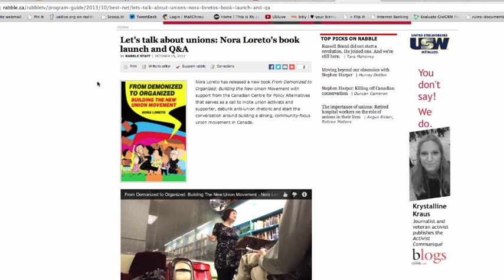Nora Loreto on union organising in Canada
We talk to Nora Loreto about her new book, From Demonized to Organized.

This book seeks to explain unionization to my generation; to my friends who distrust civil society organizations as much as they distrust government; to my unemployed friends who are living from contract to contract and who would kill for a stable, unionized job; for the workers who have never had the benefit of being represented when facing injustice at work; for the workers who would rather not think of what would happen if they were injured on the job.

It's a reminder to unionized folks that many of the truths that they take for granted are not obvious to others and that the labour movement must change how it reaches out to its members, its communities and to non-unionized workers if it hopes to grow. It's a call to action for activists to share their stories, debunk the existing right-wing, anti-union rhetoric, re-engage in their communities, and build a movement that can defeat neoliberal policies and their political proponents.